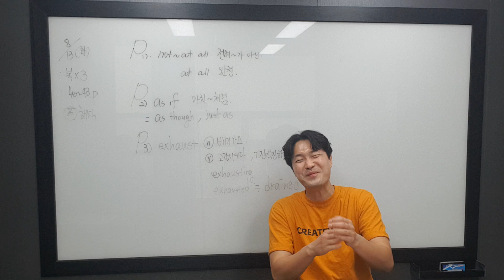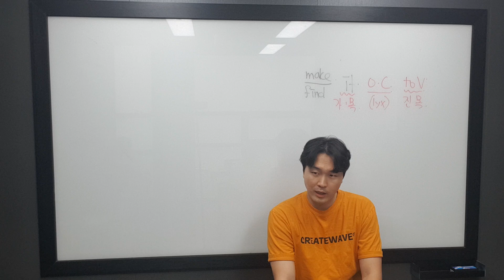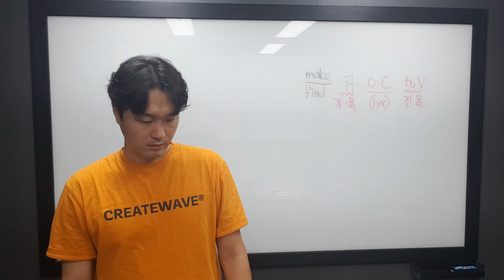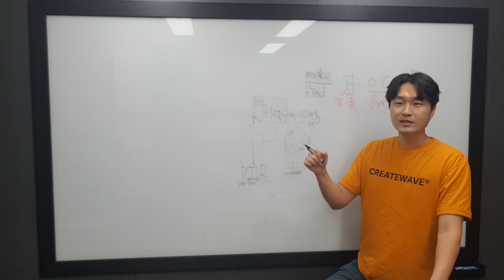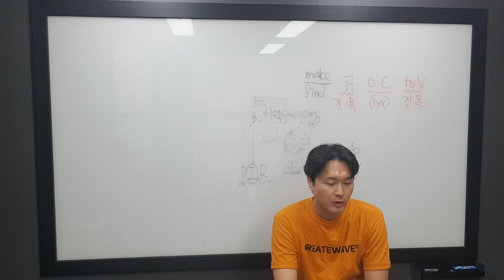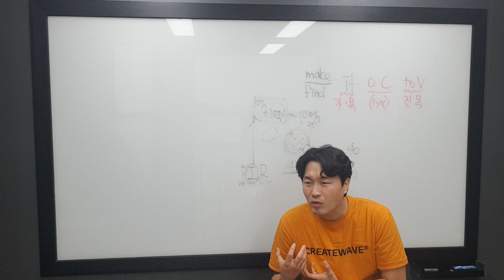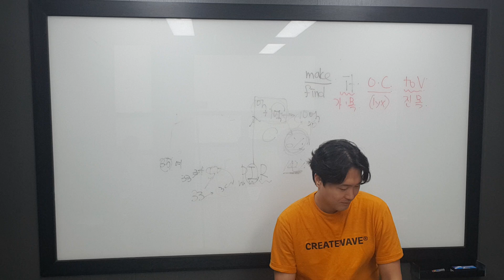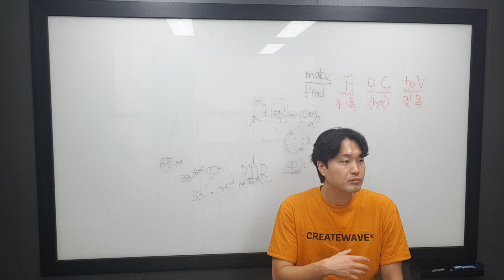8월 14일 수 중3,고1 특강 마지막 1